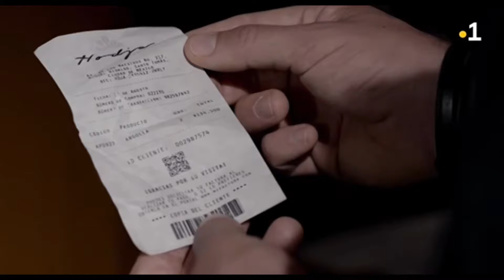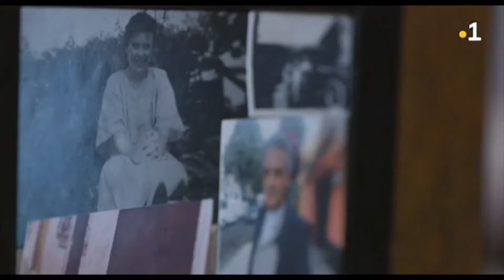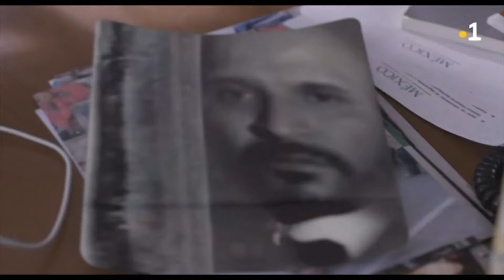L'usurpatrice - 3 1/2 HD